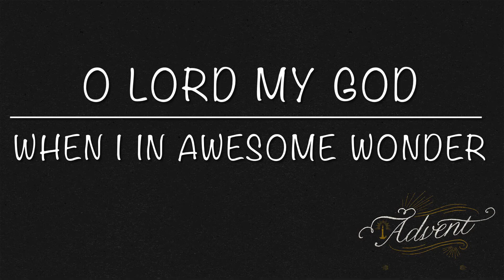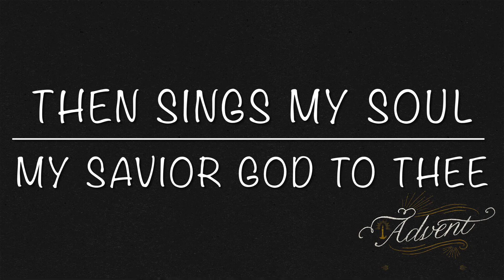How great thou art